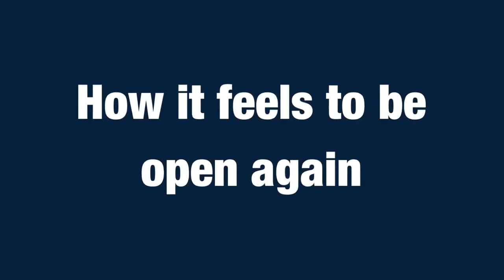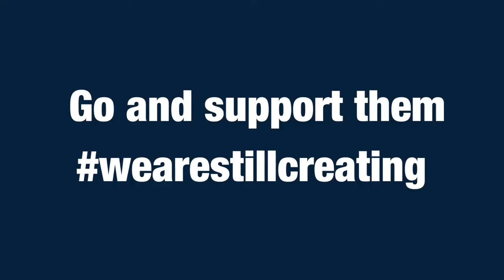Theatres Re-Open Across South Africa